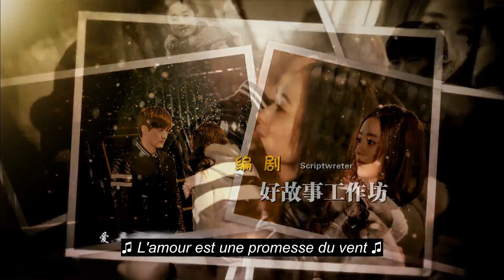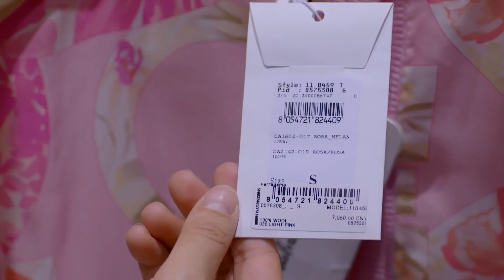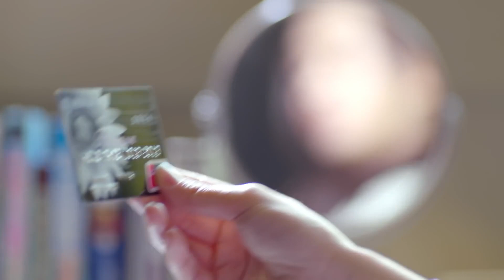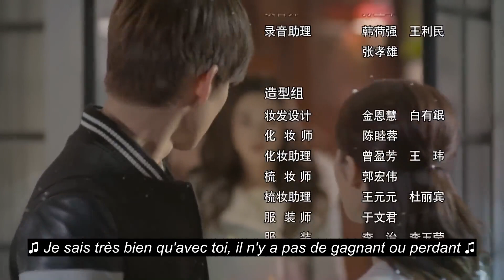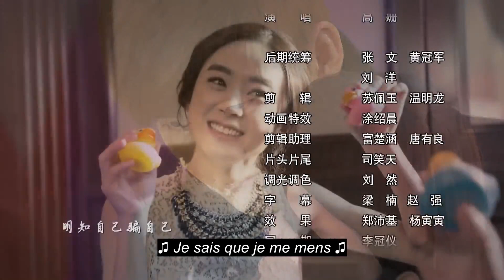[vostfr] Série chinoise "Boss & Me" EP 18 sous-titres français | Romance, Comédie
⭐Drama : Boss & Me
Titre original : Shan Shan Lai Le / 杉杉来了
Pays : Chine
Nombre d’épisode : 33
Année : 2014
Genres : Romance, Comédie dramatique
Thèmes : Amour - Famille - Quotidien - Travail
Avec : Zhang Han, Zhao Liying, Huang Youming, Li Chengyuan, Zhang Yangguoer, Bai Keli

Synopsis
Ce drama raconte la romance entre Xue Shanshan (Zhao Liying), une jeune femme de bureau et son patron Feng Teng (Zhang Han). Une nuit, Shanshan reçoit un appel urgent de l'hôpital. On lui demande de donner une transfusion sanguine à Feng Yue, la sœur cadette de son patron qui a le groupe sanguin le plus rare. Pour montrer sa gratitude, Feng Teng offre un déjeuner à Shanshan tous les jours, ce qui mènera alors Shanshan et Feng Teng à se côtoyer de plus en plus souvent…